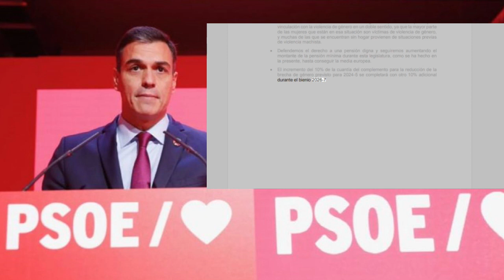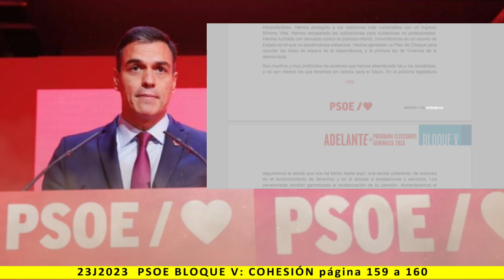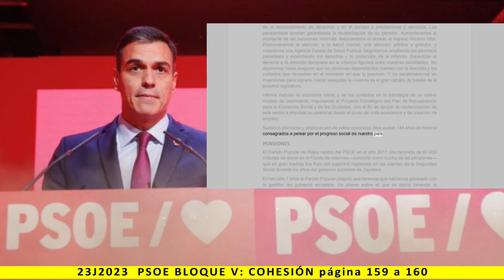BLOQUE V: LA COHESIÓN Y DEL BIENESTAR - Lectura del programa de PSOE 2023 - pag. 159 a 160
Más información:
Página web: Spainbelike.com